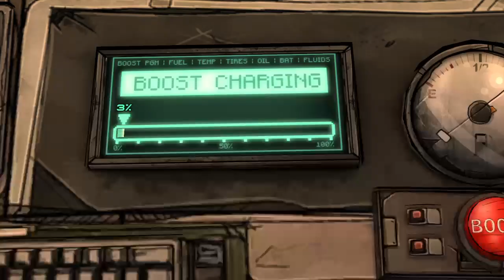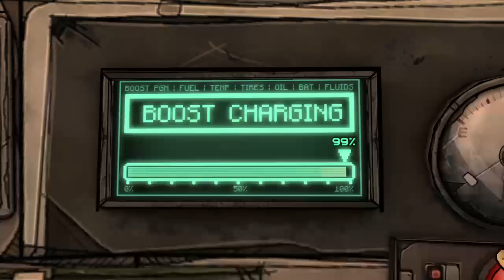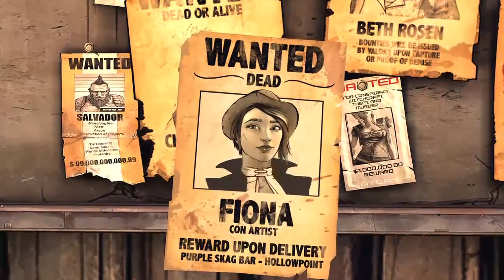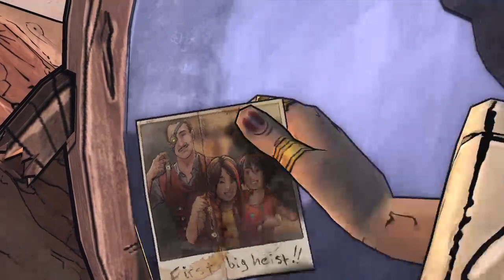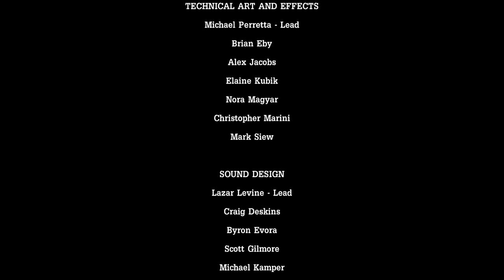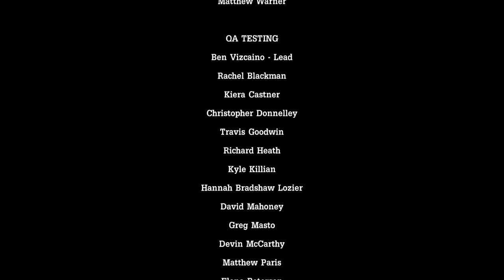Tales From The Borderlands Complete Walkthrough Season 1 Episode 2 - Atlas Mugged